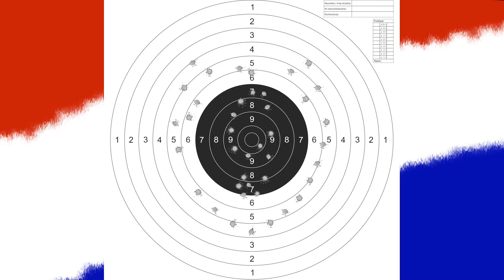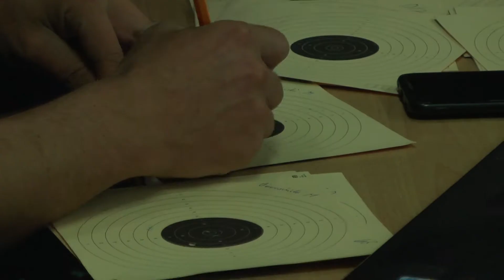WINOBRANIE 2020 - tak się strzelało...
Relacja z Turnieju Winobraniowego organizowanego corocznie przez Zielonogórski Klub Sportowy GWARDIA dla mieszkańców i gości odwiedzających Zieloną Górę w czasie Winobrania, czyli Dni Zielonej Góry.
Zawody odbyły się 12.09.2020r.